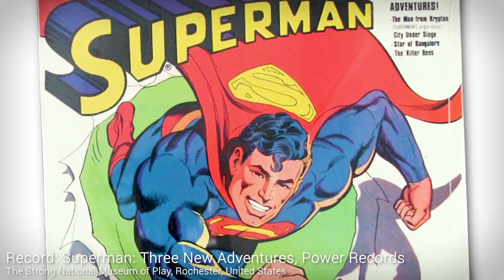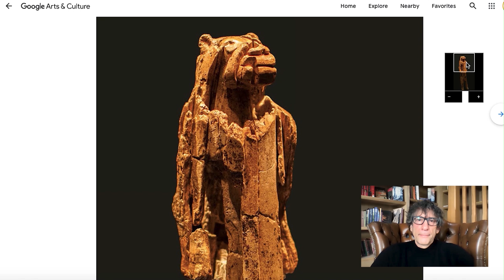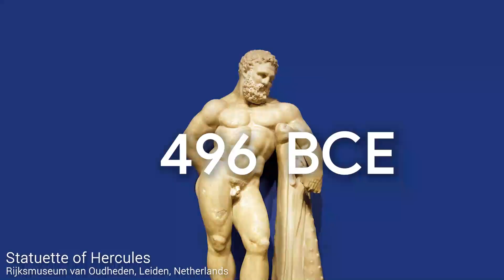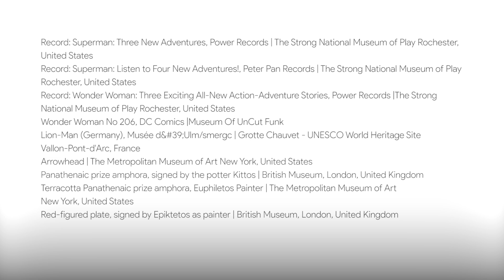Why do we need SUPERHEROES?: NEIL GAIMAN and Bettany Hughes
Celebrate World Storytelling day by joining author and historian Prof. Bettany Hughes and English author Neil Gaiman to explore how art and artifacts can be used as evidence to explore,in the time it takes to have a cup of tea, the enduring question: why we need superheroes.